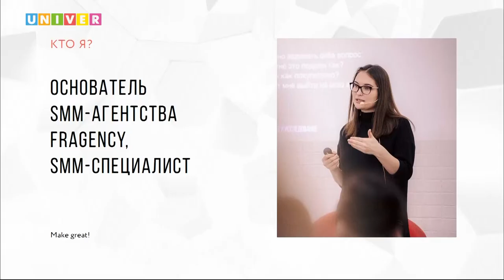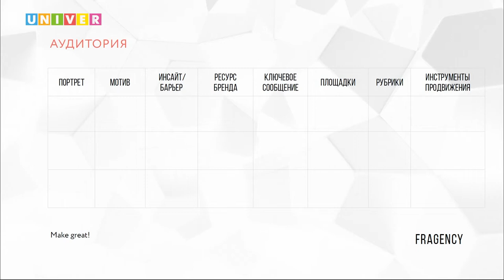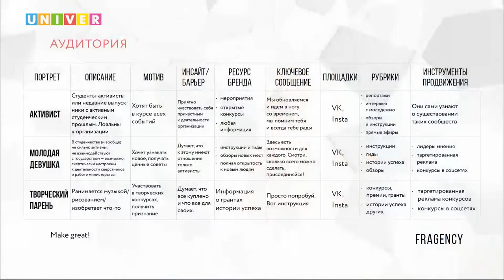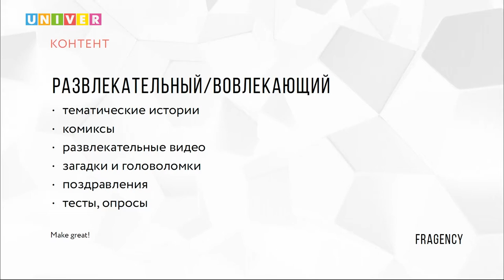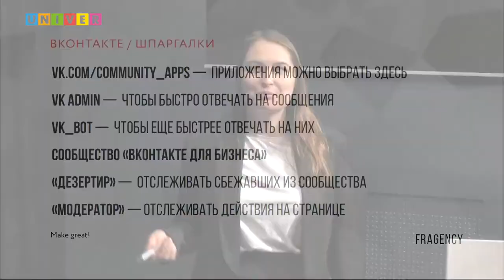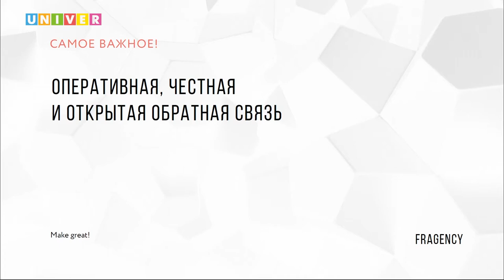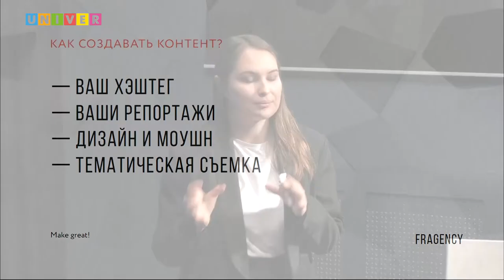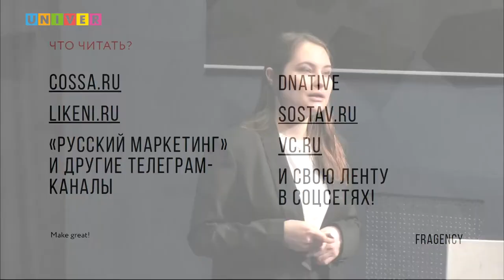Регина Фасхеева: "Коротко об SMM"